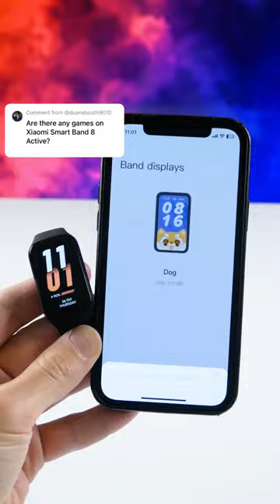Xiaomi Smart Band 8 Active - Games and Band Displays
Video credit:
Tech Brothers

HashTags for searching